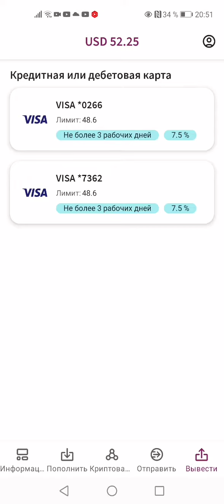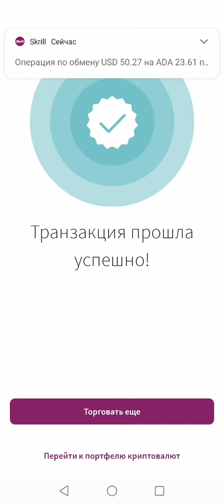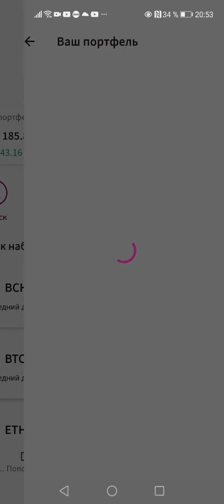Покупаем на Skrill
Покупаем криптовалюту на  Skrill

►КУПИТЬ БИТКОИН С КАРТЫ за 5 минут?